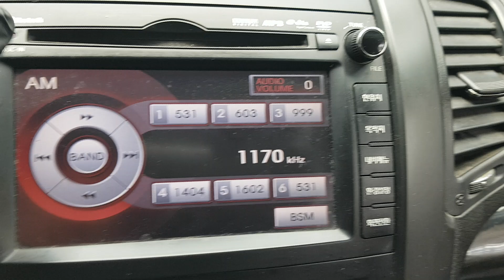KIA SORENTO 2011 EN VENTA! BA218379 | Vehículos Coreanos Sena Trading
KIA SORENTO 2011 EN VENTA! BA218379